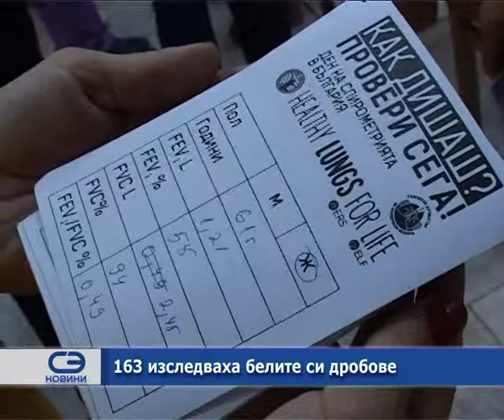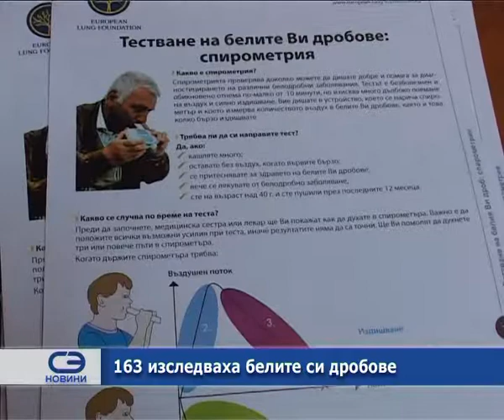163 изследваха белите си дробове